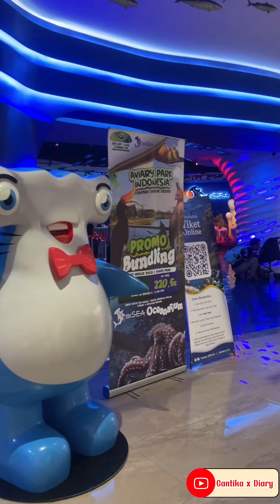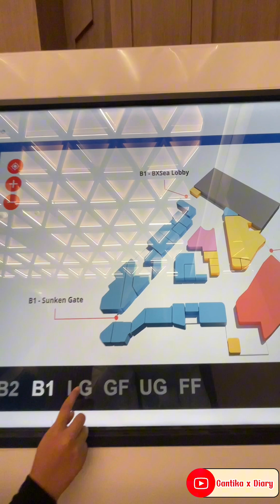DIARY HARI INI || MAIN ke BINTARO JAYA X CHANGE MALL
Asslamualaikum teman-teman🙏 semoga selalu dalam keadaan sehat ya. Hari ini saya dan keluarga pergi ke Bintaro Jaya X Change Mall. Karena diluar cuaca sedang panas, jadi sekalian jalan dan ngadem di mall😁. Mall nya luas, lengkap banyak sekali brand besar, ada taman, toilet disetiap lantai dan mushala yang selalu bersih. Nyaman pokonya buat ngadem😃 meski tidak harus belanja teman-teman😁🙏

Alhamdulillah atas izin Allah sehingga dapat membuat dan mengupload vidio ini🤲🏻